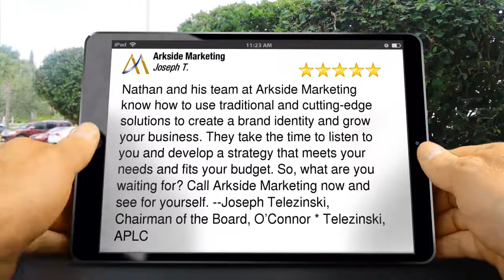Ad Agency in Riverside Review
Exceptional customer service matters to us as an ad agency. If you are searching for an agency that can help with your marketing, it should matter to you too! Take a look at the testimonial left by one of our clients.